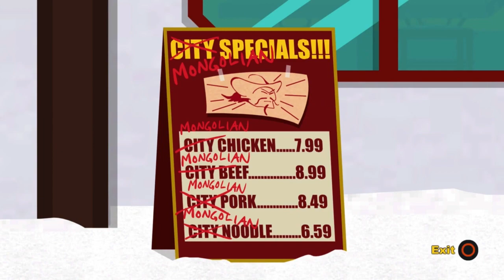South Park: The Stick of Truth - Part 03 - Detention break out!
The final recruit is imprisoned in detention, so we must assault the school to free them!